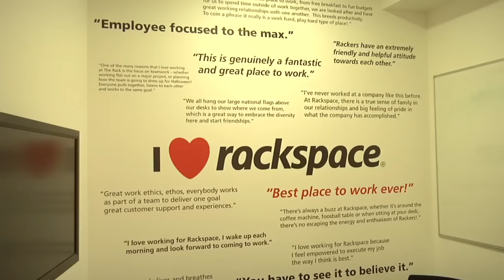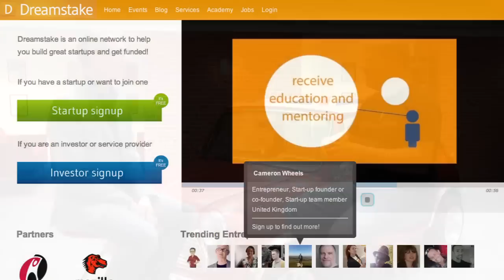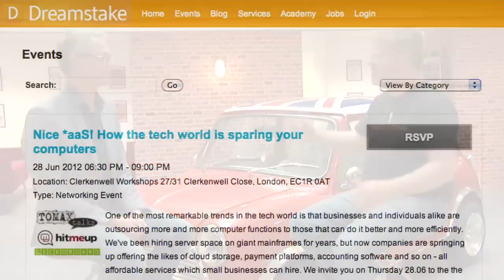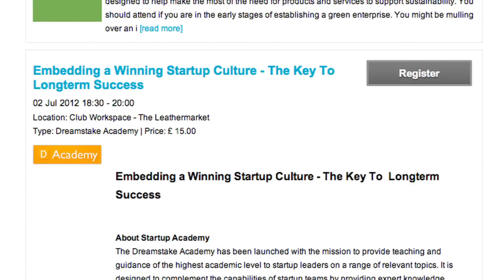DreamStake: Online Platform for Digital Entrepreneurs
DreamStake, founded in London in 2010, is an online platform providing peer-to-peer support to high growth potential startups. The company has 6,500 members on the platform, provides access to co-working space and holds regular events. It's an online network to help you build great startups and get funded!

"We're an online platform for digital entrepreneurs," explains Paul Dowling, founder & CEO of DreamStake. "The cost of technology and the cost of marketing with social media have come right down, which has enabled startups from all corners of Europe. We are seeing a lot of clusters around particular startup hotspots; places like Berlin, Stockholm, Tel Aviv, London, and Paris. There are eight or nine of these across Europe, with a hell of a lot of activity going on."

The DreamStake objective is to build a vibrant network of talented individuals with experience across a wide range of disciplines. The aim is to turn London into 'Silicon Valley' of business startups. With DreamStake, startups founders can connect with co-founders, team mentors, mentors and investors.